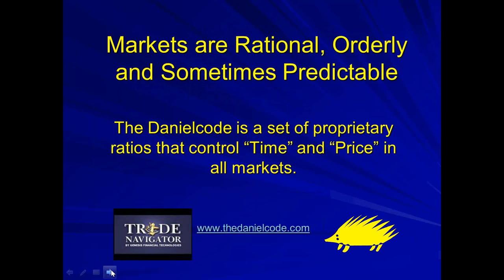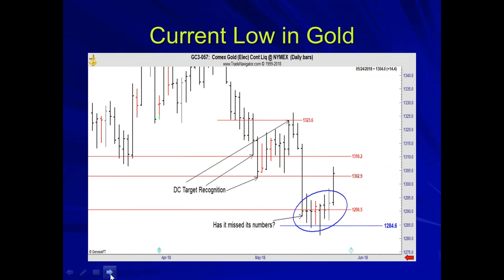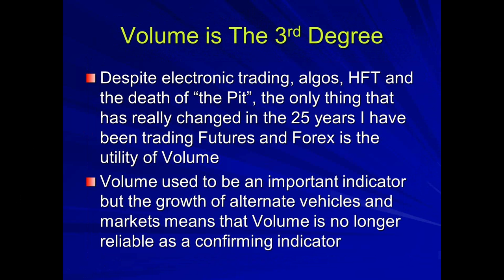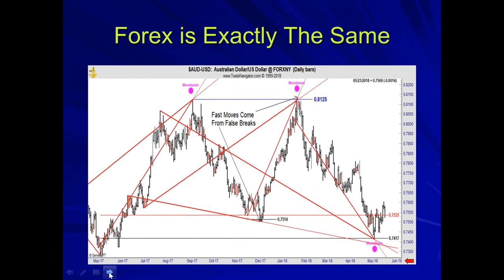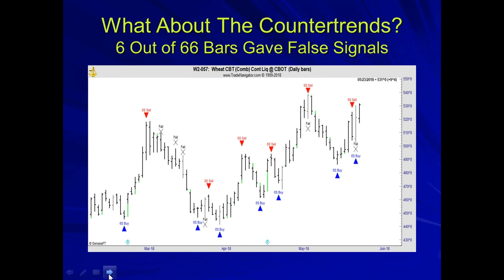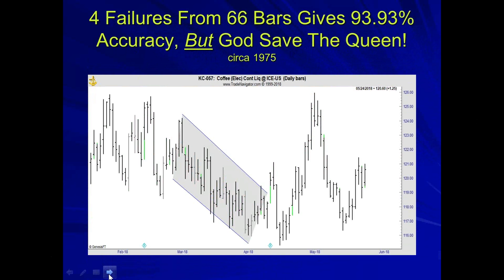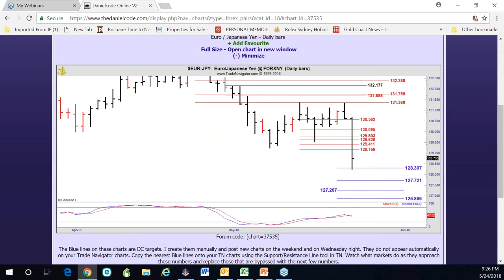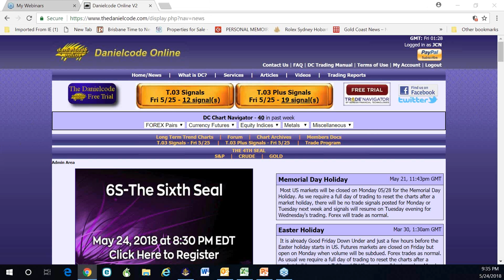6S The Sixth Seal